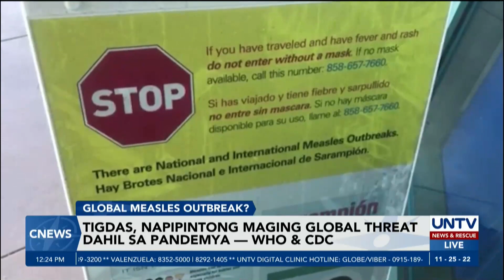WHO at CDC, nagbabala sa napipintong global outbreak ng sakit na tigdas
Nagbabala ang World Health Organization at US Centers for Disease Control and Prevention sa posibilidad ng global outbreak ng nakakahawang sakit na tigdas.

Ito ay dahil sa pagbagsak ng vaccination coverage at surveillance ng sakit bunsod ng epekto ng pandemya.